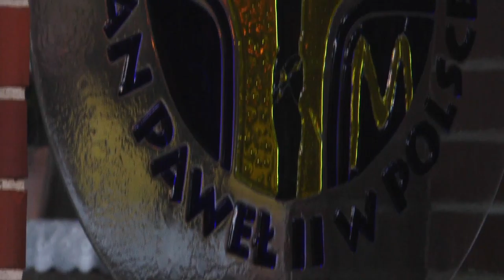BLIŻEJ BOGA: Katedra - Matka Kościołów Diecezji